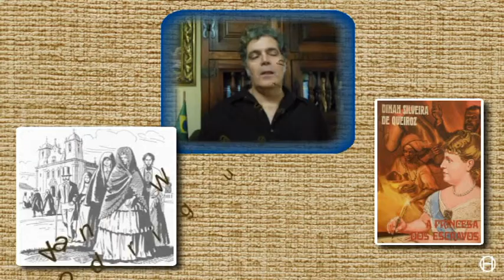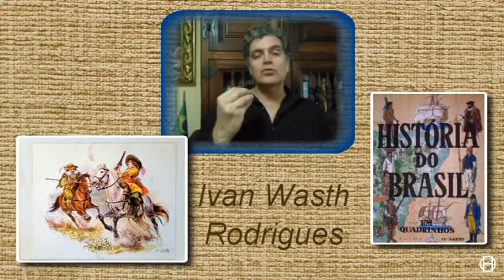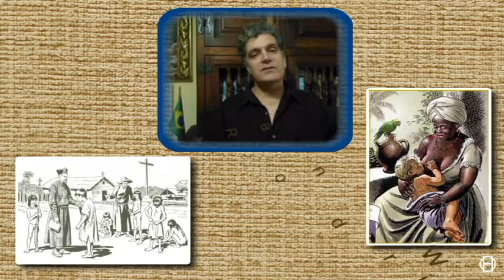Arte em foco com JG Fajardo - Ivan Wasth Rodrigues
Hoje apresentamos JG Fajardo falando sobre Ivan Wasth Rodrigues.
Artista fundamental para ajudar na percepção visual dos capítulos da história do Brasil, do descobrimento até os anos 70. Wasth Rodrigues foi um ilustrador brasileiro com várias publicações, entre elas Casa Grande e Senzala em quadrinhos. Faleceu em 2007.

Teresa E. Calgam